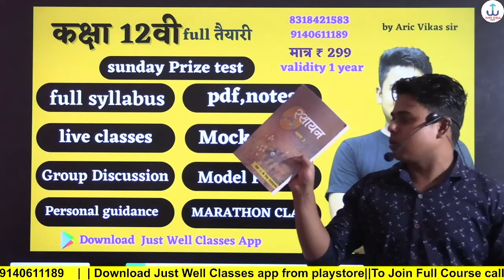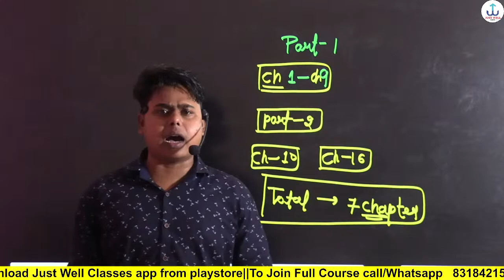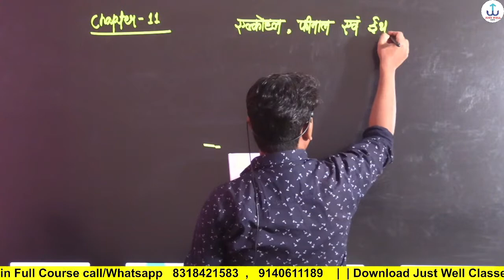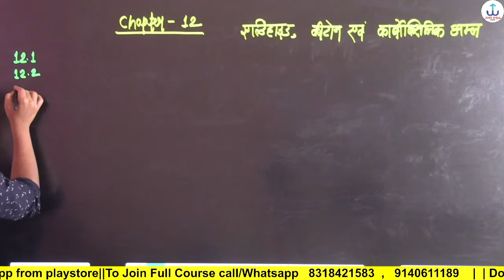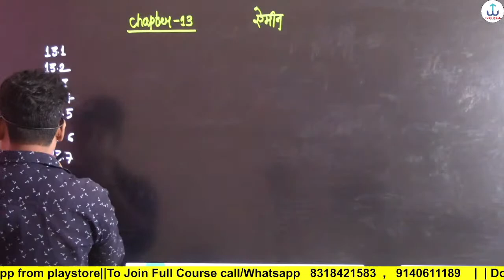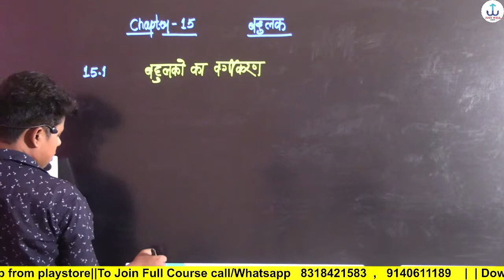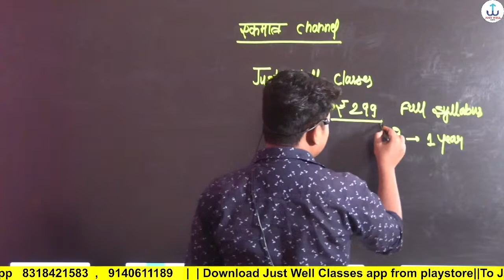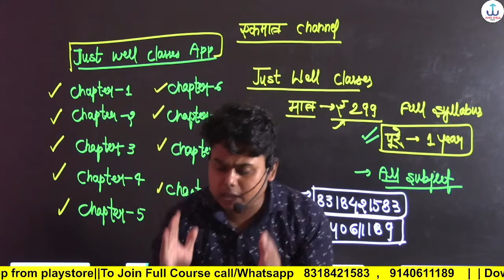Class 12th Chemistry Part-2 मे क्या क्या पढ़ाना है ? |Class 12 Chemistry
Class 12th ki taiyari kaise kare
How to start study class 12th board exam preparation
How to start study class 12th preparation
How to study from home
Ghar se taiyari kare kare class 12th ki
Online study kaise kare
Online best study channel